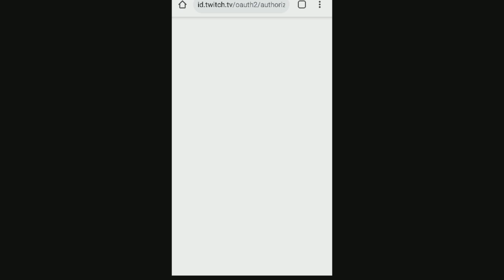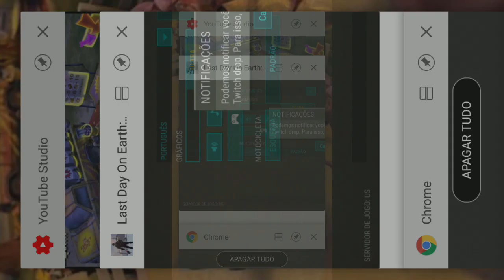●COMO CONSEGUIR SUPER MOTO FANTASMA RARA😱 NO TWITCH DROP! ITENS RAROS 👁 Last Day On Earth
Digite o código
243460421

Tags! Ignore!